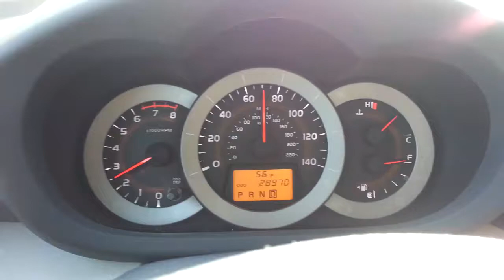2012 Toyota RAV4 SUV Test Drive - Road Noise Test 70-75 MPH 405 Highway - Galaxy S3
To view all of my DIY repair and how-to maintenance guides for the third generation Toyota RAV4, click on the link above.